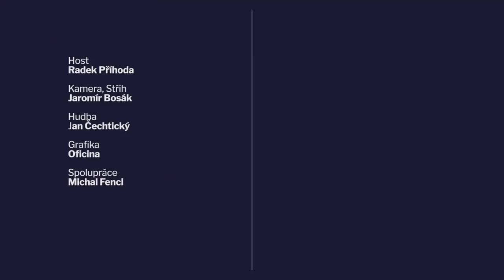UŠÁK 47 Radek Příhoda